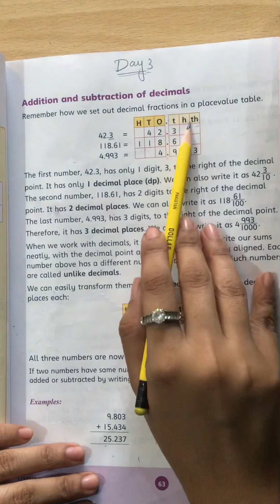Class 4 maths Day 3 Ex:3 Final term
Class 4 maths Day 3 Ex:3